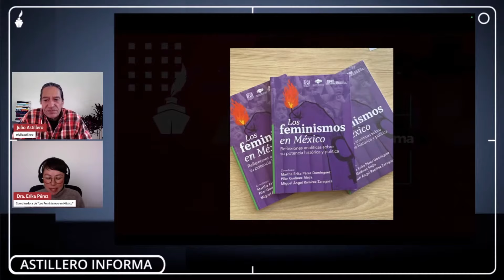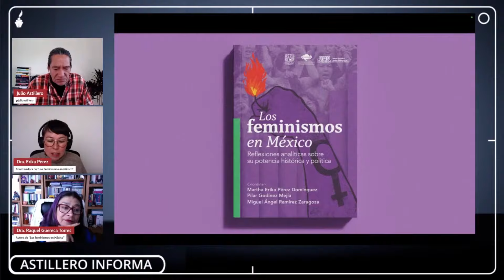Feminismo es un pensamiento antidogmático y diverso: Pérez / Marco jurídico es insuficiente: Güereca